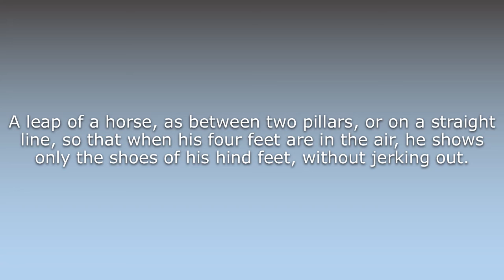What does Ballotade mean?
What does Ballotade mean in English? Learn the meaning of the word Ballotade! How to Pronounce Ballotade. Expand your vocabulary, learn words.